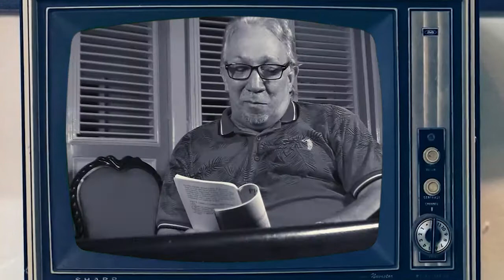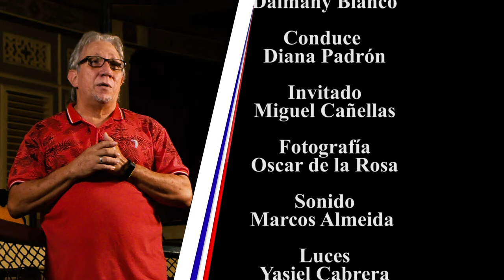Un fundador con espíritu joven (I)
Acerca de los días fundacionales de la Asociación Hermanos Saíz conversamos para el programa Nueva era. Miguel Cañellas se resiste al paso del tiempo y mantiene su espíritu joven.